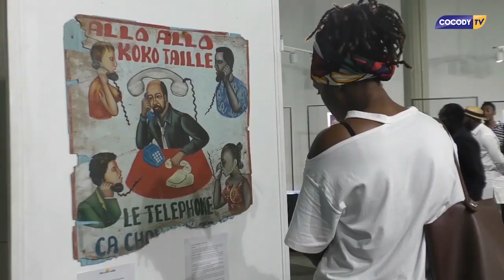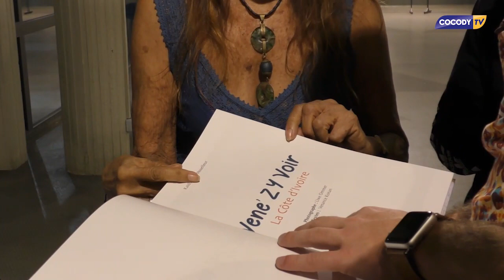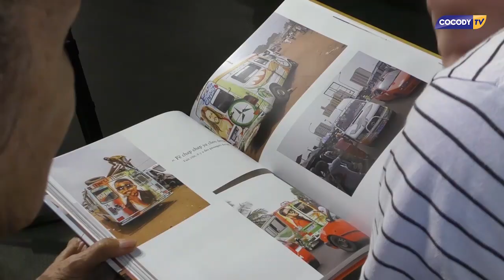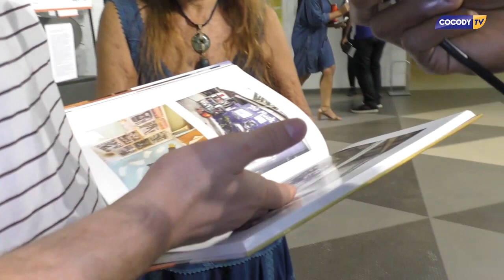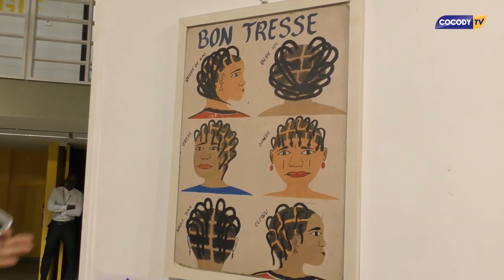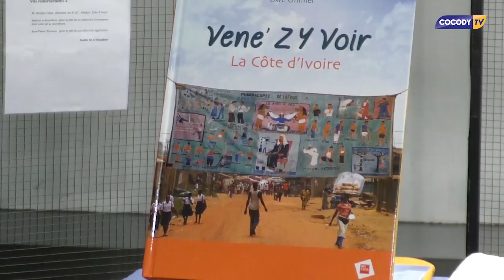COCODY TV, EXPOSITION DE L'OEUVRE DE MADAME kaidin A L'INSTITUT FRANCAIS